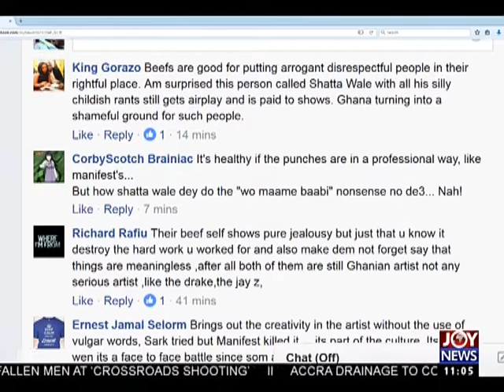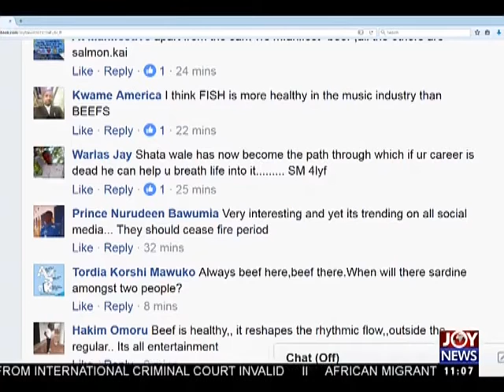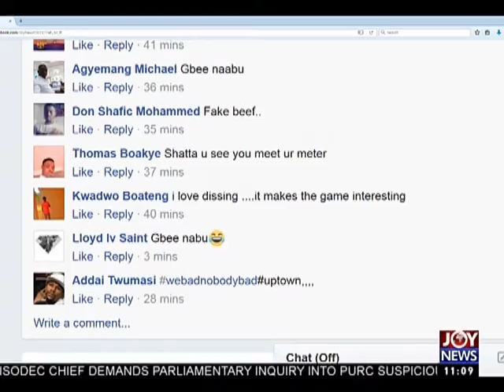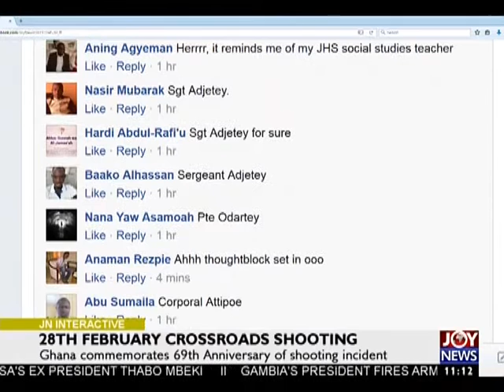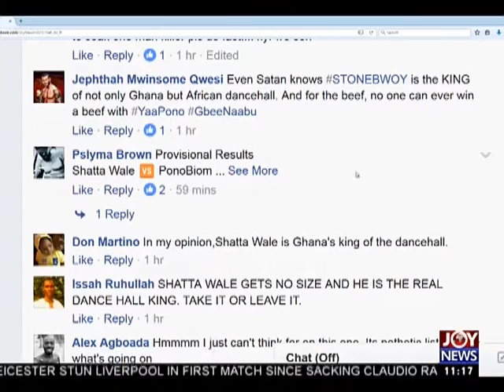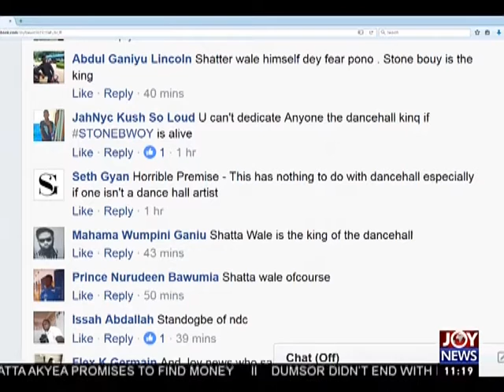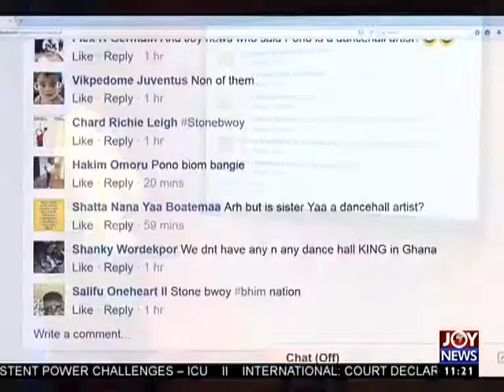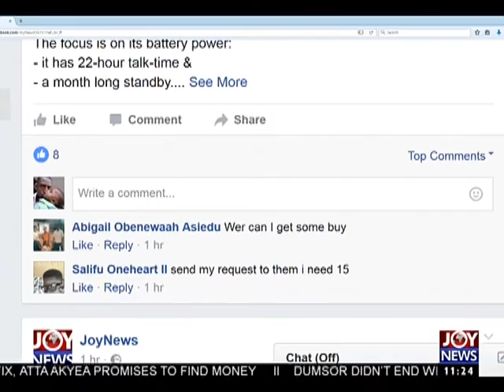28th February Crossroads Shooting - Joy News Interactive (28-2-17)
Joy News Interactive on Joy News